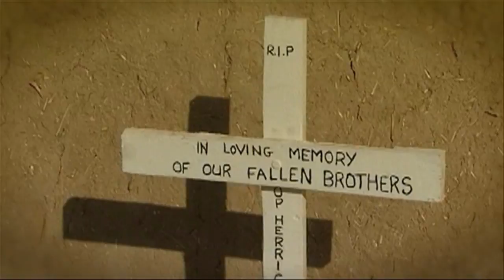Dougie Dalzell Memorial Trust Film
Dougie Dalzell served as a lieutenant in the Coldstream Guards. On 18 February 2010, on his 27th birthday, Dougie lost his life whilst commanding 2 Platoon in 1 Company, 1st Battalion Coldstream Guards during Operation Moshtarak in Babaji, Afghanistan.

Dougie died as a result of an IED explosion in the Babaji area of Nahr-e-Saraj in central Helmand during an operation to clear insurgents so that a checkpoint could be built and a road laid through the area.  These developments have brought enduring security and freedom of movement to the local Afghan people.

Dougie's platoon suffered from severe casualties during their Herrick 11 tour. Three men in Dougie's platoon also lost their lives whilst others were badly injured by loss of limb, muscle and/or post traumatic stress.

Forefront in Dougie's mind was always the safe return of his men. For this reason, we know his main concern would be the care of those who are injured on operation and who consequently pay a high price. We hope that the Lt Dougie Dalzell MC Memorial Trust will support those who need it.